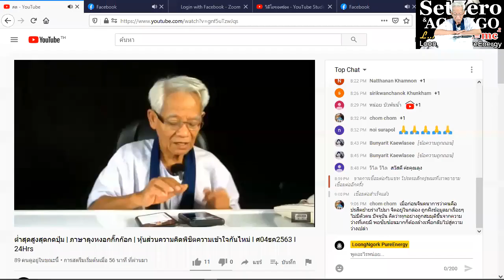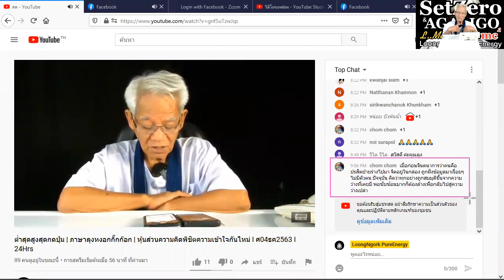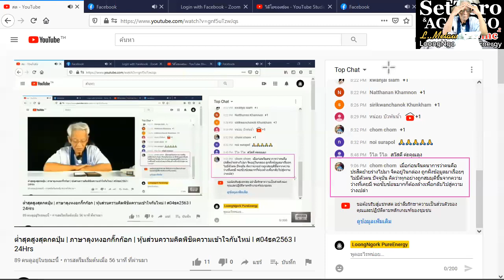ฉันไม่ได้ของขึ้น / New knowledge in 21st century I LMElaw I 05ธค63 I 24Hrs